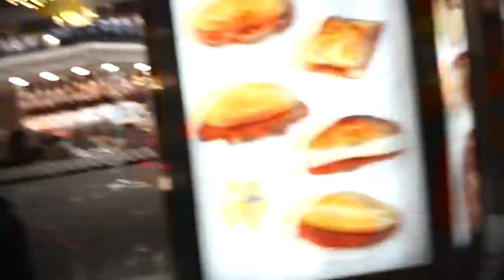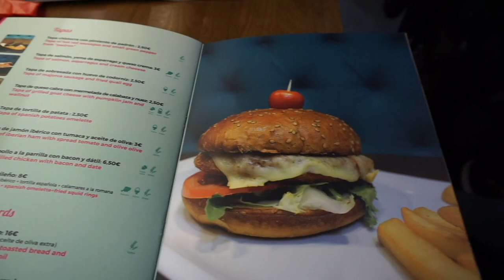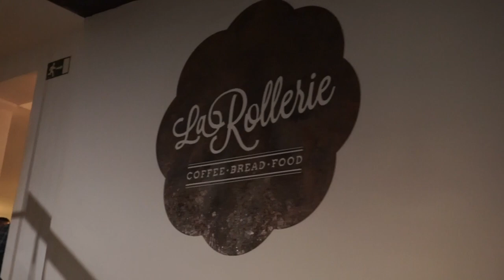Christmas in Europe! | Madrid, Spain | Churros and Paella | Vlog #2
Howdy Y'all!

This is my second vlog within my trip to Europe this winter. We flew to Spain and spent a week here and I captured as much as I could here!

Travel Essentials:

fanny pack: